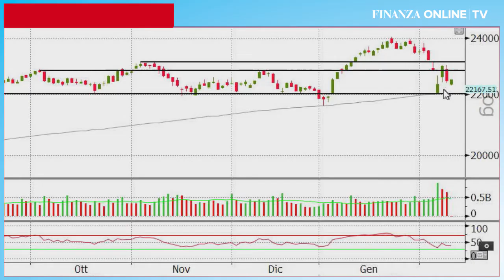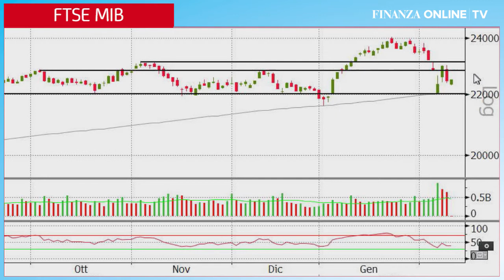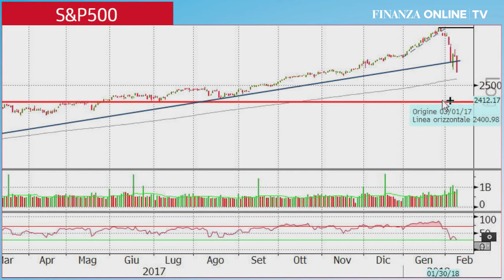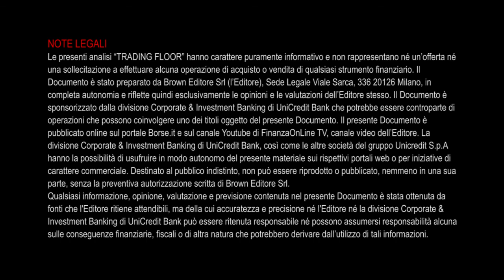Piazza Affari: Mediobanca prepara attacco a resistenze 10 euro